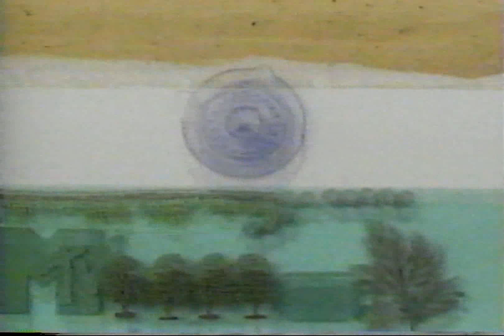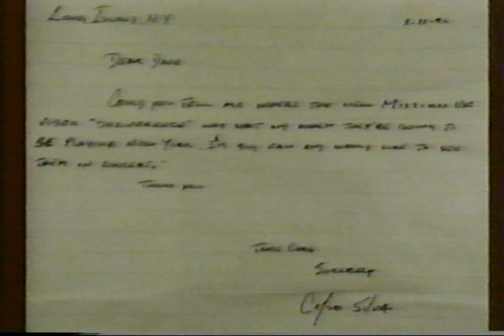Viewer Letter Time The Mission U.K. & Deliverance on 120 with Dave Kendall (1990.03.25)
Viewer Letter Time regarding The Mission U.K. & Deliverance video on 120 with Dave Kendall (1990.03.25)